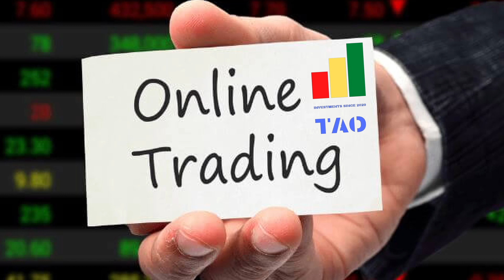ETHENA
Cripto Trading TAO Investments online financial services cryptographic technical analysis & Buy/Sell signals. Only accept BITCOIN